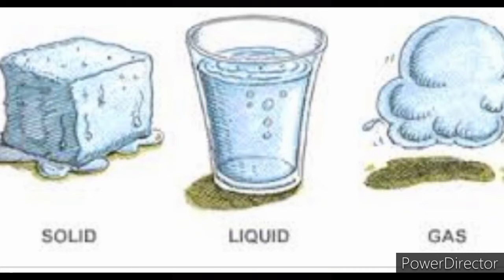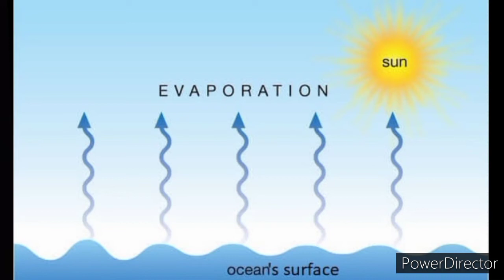Melting and Boiling point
What is melting and Boiling point.?